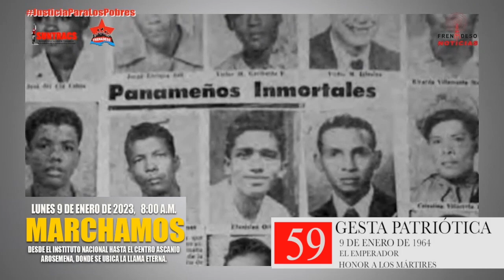59 años de la gesta patriótica de enero de 1964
Honor a los mártires del 9 de enero
Mañana lunes a partir de las 8 de la mañana en el Instituto Nacional.
LOS MÁRTIRES HABLARON CLARO
¡Bases no!